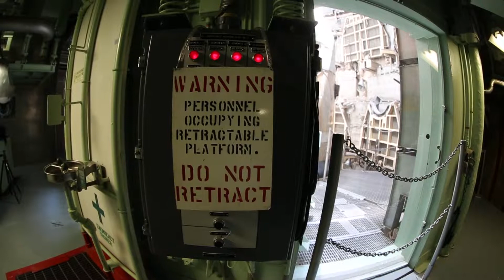Titan II Missile Tour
A visual tour of the last remaining Titan II missile on display at the Titan Missile Museum in Sahuarita, Arizona